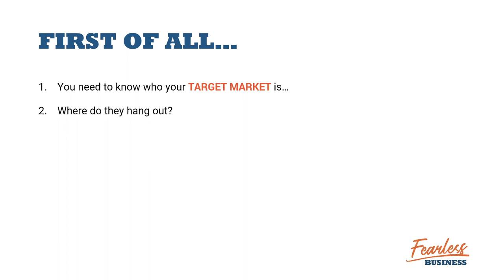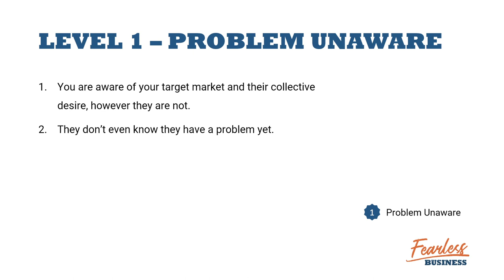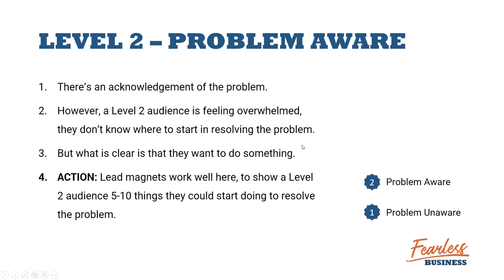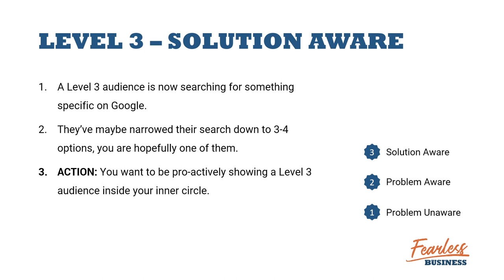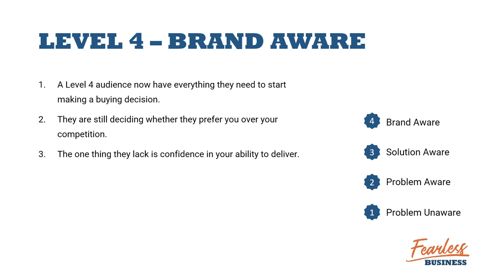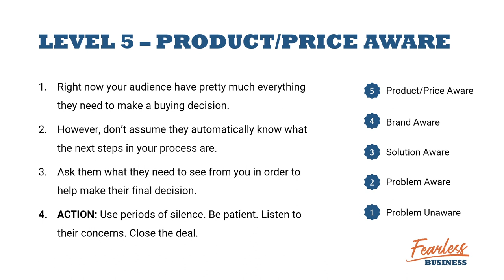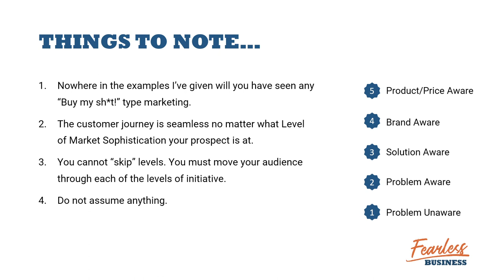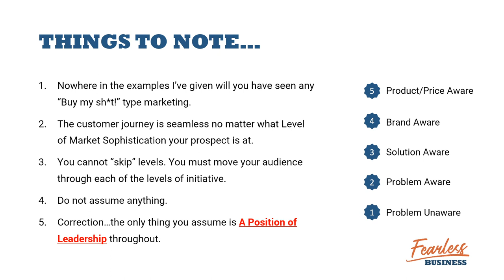5 Stages of Market Sophistication - Eugene Schwartz - Breakthrough Advertising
In this video I'll be walking you through The 5 Stages of Market Sophistication. The principles I'm in this video came from the book, "Breakthrough Advertising," by Eugene Schwartz.

0:00 Introduction
1:37 FIRST OF ALL...
4:11 PROBLEM AWARE
9:30 SOLUTION AWARE
11:40 BRAND AWARE
14:54 PRODUCT/PRICE AWARE
17:43 THINGS TO NOTE...

If you haven't got hold of a copy of that book, it is worth it but it will cost you a few bob. You can get it on Amazon but it's super expensive (basically they make it really hard for you to buy it online). You can however purchase copies from a website called Titans Marketing.

If you are into Copywriting, Email Marketing, Direct Response and Direct Mail or Advertising generally this book is about THE ONLY booking on advertising copy you will ever need to buy.

Also, please bear in mind they don't have an affiliate or reseller scheme for the book, I just love it so much that I'm willing to share some insights from it and show you where you can get your own copy!

- Robin Waite